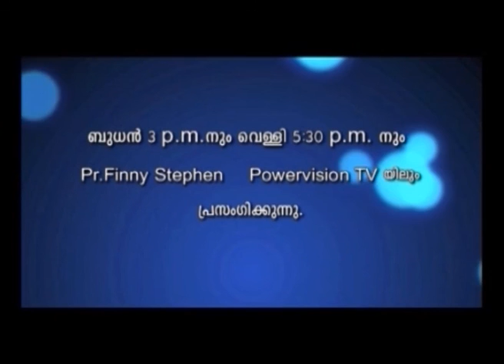Deliverance from Alcoholism - Testimony